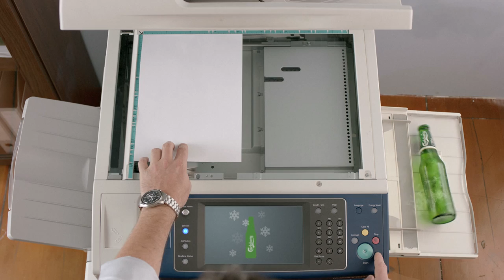If Carlsberg did - Photocopiers (10 sec)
Product: Carlsberg
Production House: Passion Pictures Malaysia
Director: Darrel Tan
Colorist: Zairi
Online: Brian
Agency: Leo Burnett Malaysia